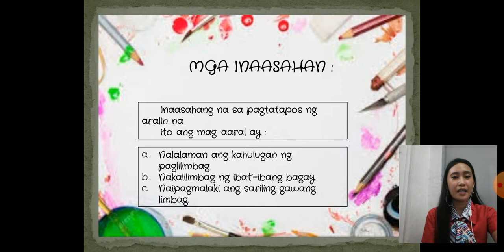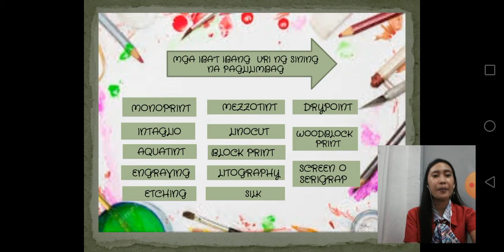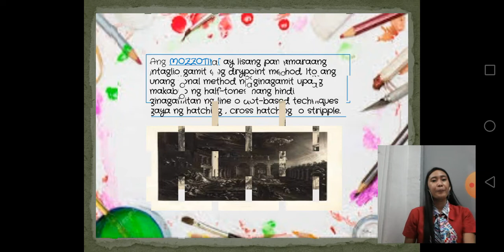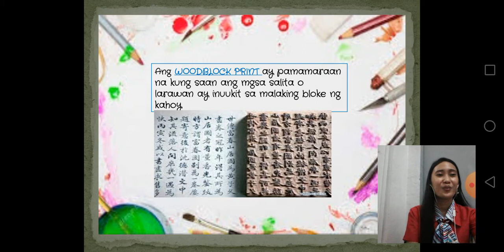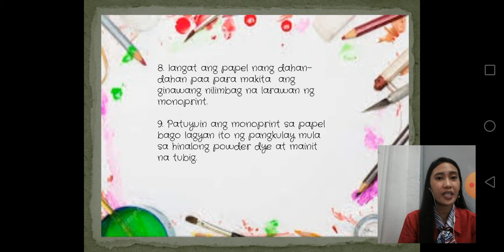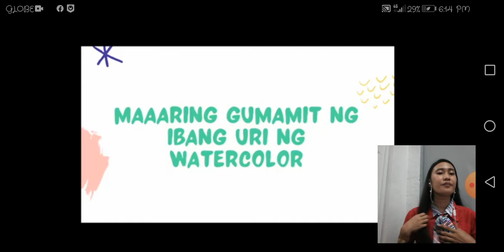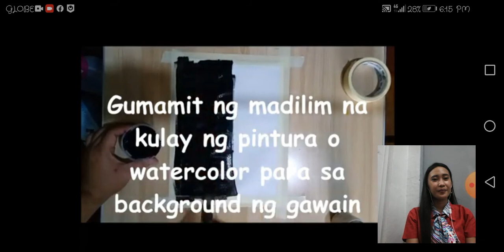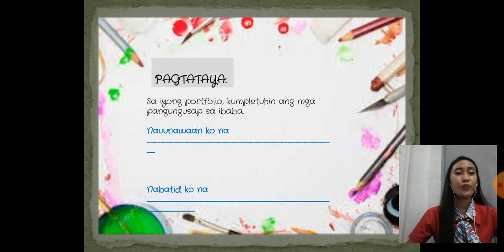Ang Sining ng Paglilimbag (Mapeh 5 Arts ) Quarter 3 Week 1